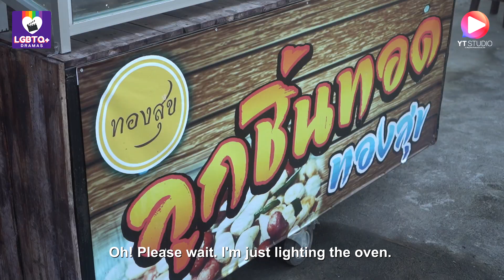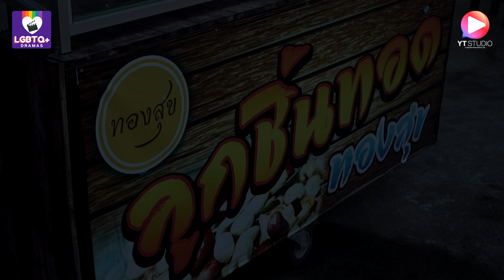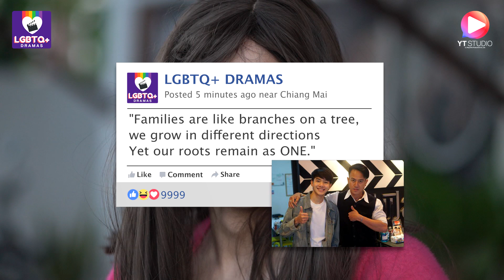[LGBTQ+ DRAMAS] ละครสะท้อนสังคม : เป็นผู้ชายแมนๆ ไม่ชอบ แอบพ่อแต่งหญิงสู้ชีวิต (ENG SUB) Gay Clip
If you like this Drama and want to support our Artists,
รับชมตอนใหม่ทุกวันพุธ 19.00 น. และวันอาทิตย์ 09.00 น.
ติดต่อลงโฆษณาสินค้าและกิจการได้ที่ Inbox เพจ
หรือไลน์ไอดี LINE ID : wayufilm
หรืออีเมล์